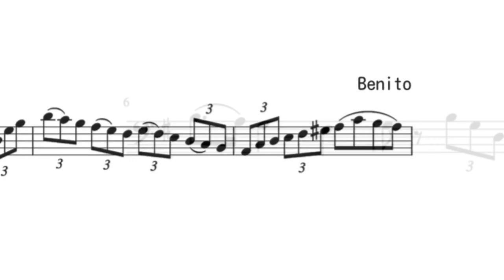Sight-reading for Cello, intermediate-6 初見 練習 楽譜 試奏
More Practice!!!